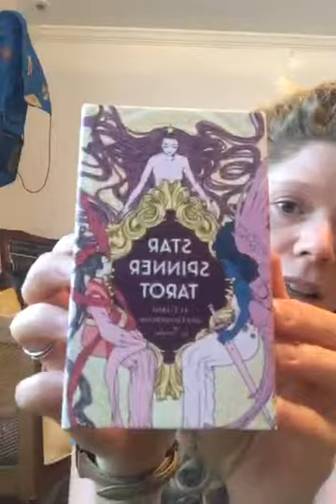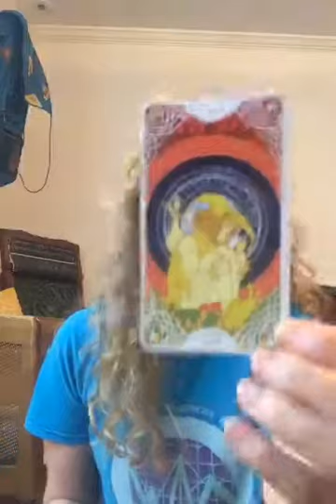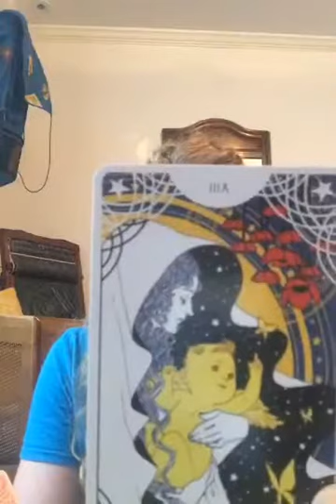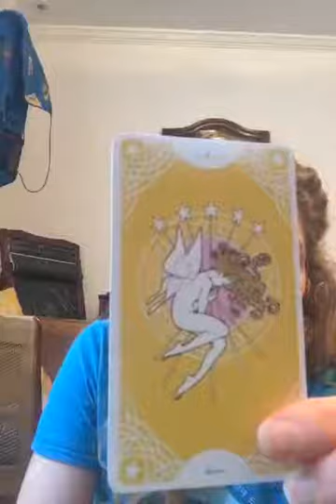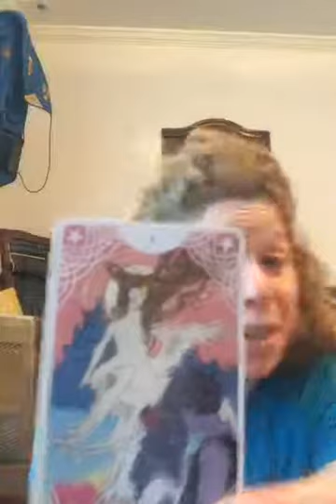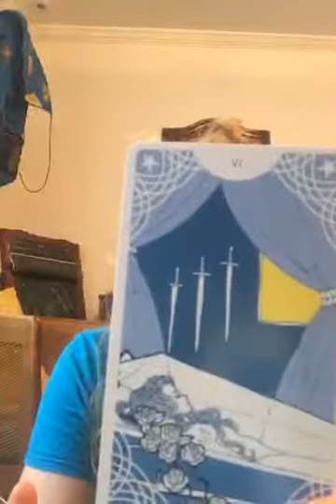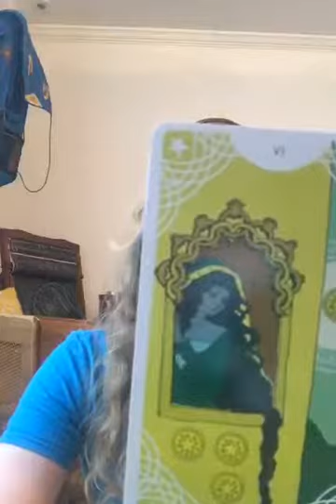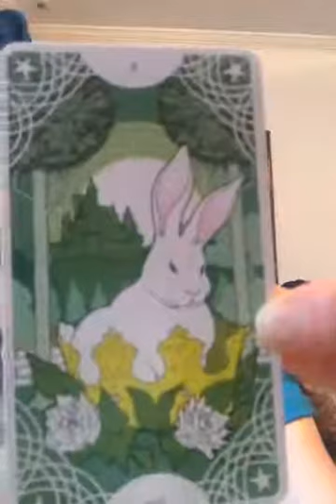Star Spinner Tarot Unboxing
Quarantine times, so just Becca revealing the Star Spinner Tarot.